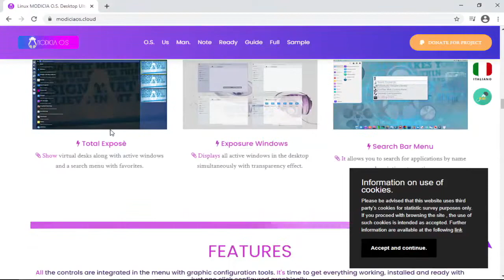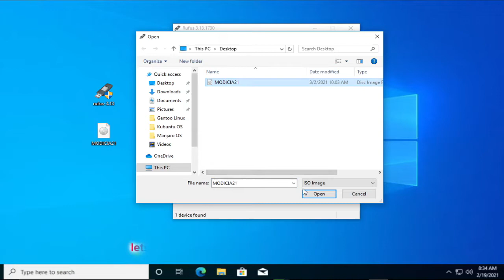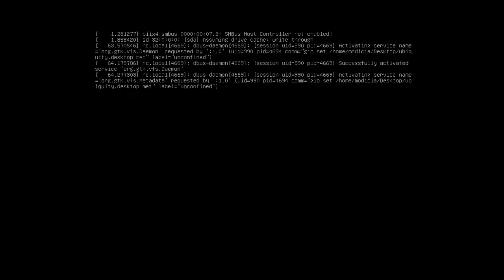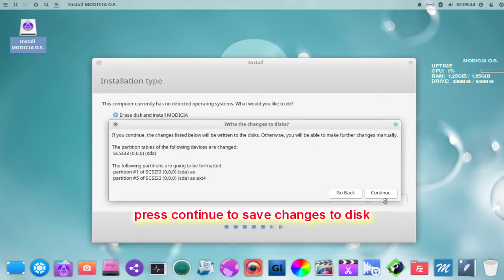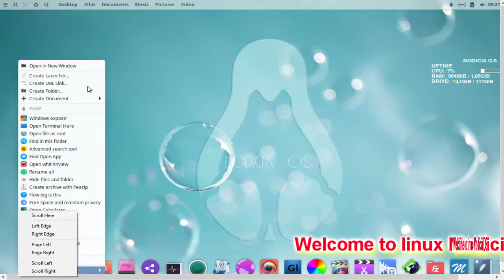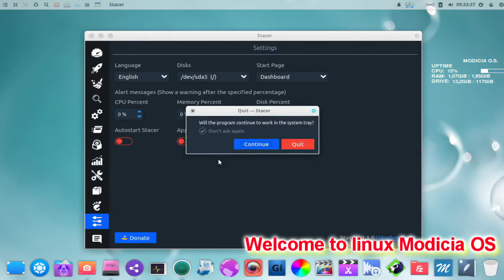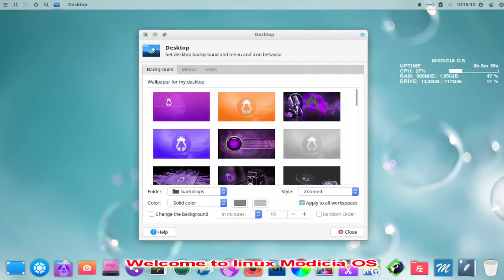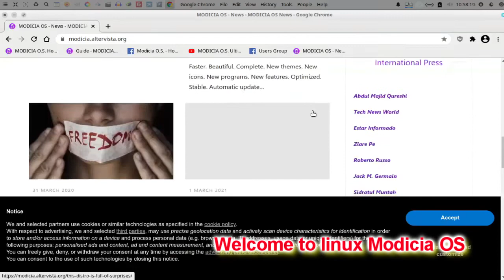Modicia 21 OS LTS 64bit The Desktop Ultimate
Faster Beautiful Complete New themes New icons New programs New features Optimized
Stable Automatic update of App image applications
Display of all desktops and windows with drop-down menus and search menus.
Display of all open windows Turbo boost of processors and turbo RAM.
Hundreds of unique optimizations Ready to use as soon as started without adding anything.
Beyond everything, you have already seen Beyond the superficial words of the small tests.
A new operating system, equal and unrivaled.
Professionals and normal users will have a real and complete alternative to the win and mac operating systems. MODICIA O.S. it can be used with profit and satisfaction even by  passionate and advanced amateurs, but it has been created and is used by true professionals of multimedia. The installed software is not the result of sympathy for a desktop or a library or even for pure ideology. It is a set of programs that are really tested every day with the best features and the options you really need, such as the choice of the desktop interface. Everything is graphically uniformed by a theme that makes every aspect beautiful and pleasant, from the colors to the buttons and importantly it is completely free of blocks that would make you lose all the work. It is not enough to try the operating system by installing it in a virtual machine and opening and closing some applications superficially using two or three options, this behavior is typical of those who install 20 different distributions but in reality do not use even one. To use Linux beyond the pure experiment or game you have to use the applications and the system really for months or years having Linux as the only operating system to find out which one is more reliable, which is in constant development and constant improvement and understand if it can be productive and replace the various paid software, or just be a nice game with strange icons in a spare partitions to show to friends.